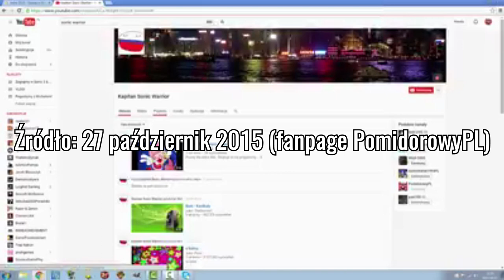PomLog #27 - Sonic Warrior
Elo Elo ELo! jako że od 25'ego odcinka rozpoczeliśmy Maraton to od teraz będą pojawiać się PomLogi gdzie będę opisywał wydarzenia z 2016/17. Między innymi dziś poruszę temat moich pierwszych serverów na Discord. A wy? ile już zdążyliście założyć serwerów? piszcie w komentarzach! po krótce wspomnimy też o trzech weteranach tego kanału. Zapraszam!